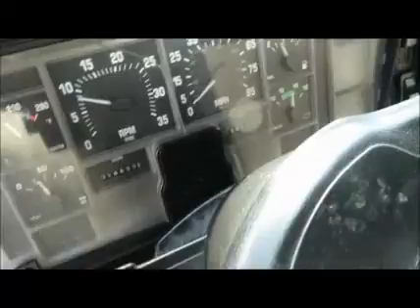2000 INTERNATIONAL 4700 For Sale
Category: Truck